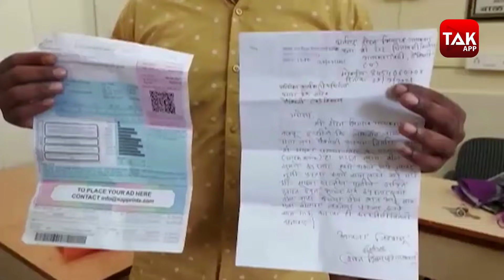1 महीने में 32 लाख लोग हुए बेरोजगार! | Biz Tak